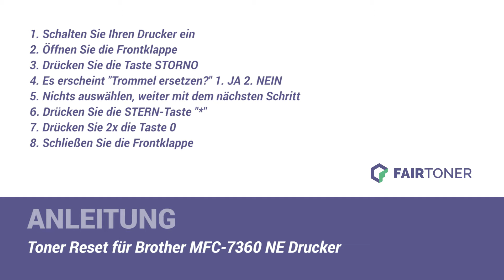Anleitung: Brother MFC 7360 NE Toner Reset ✅🛠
How-to: Brother MFC 7360 NE Toner zurücksetzen ✅🙂 Der Toner wird nicht erkannt? ❌ Hier finden Sie die Toner Reset-Anleitung als Tutorial für Ihren Drucker 💡🛠 Einfach den Toner zurücksetzen ✅ neu erkennen ✅ und weiterdrucken.